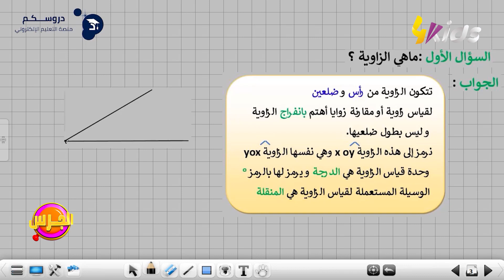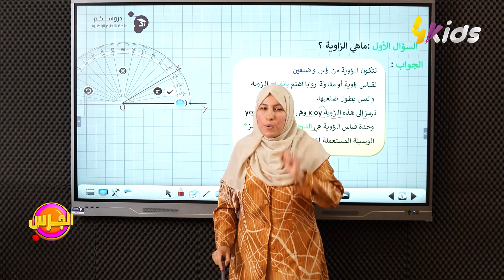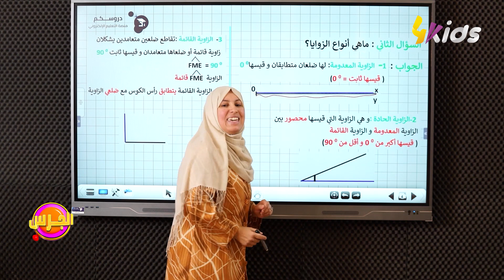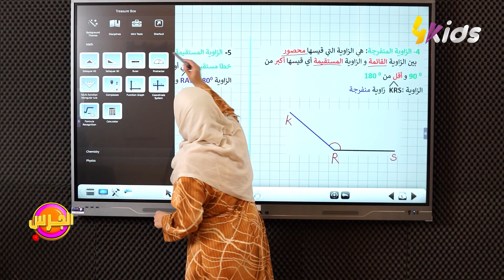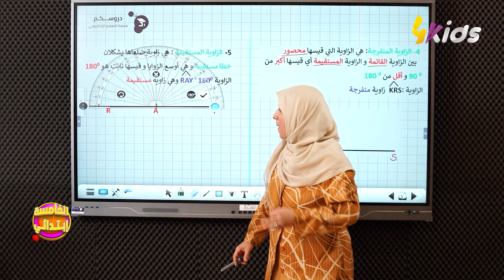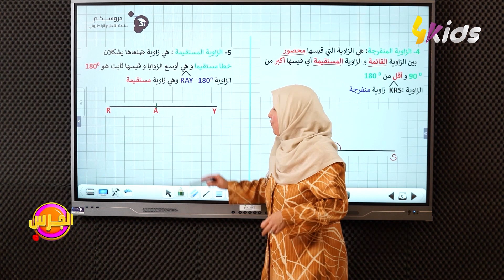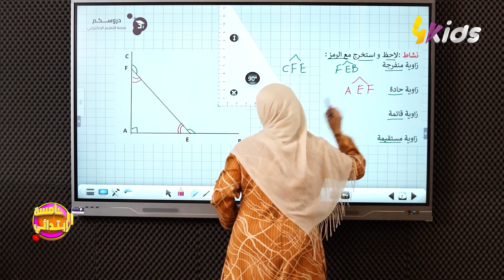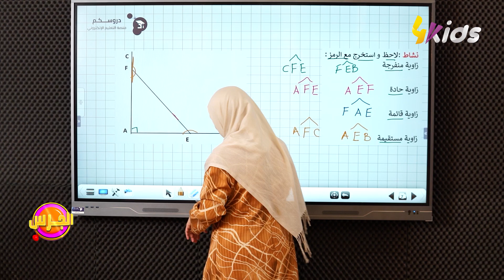درس اليوم متعلق بالهندسة والفضاء في مادة الرياضيات للسنة الخامسة إبتدائي مع الأستاذة أسماء حلاسة